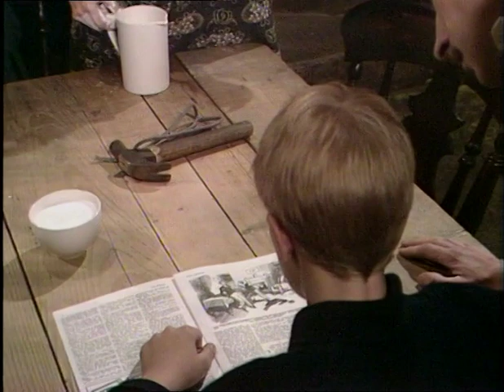Sam E11 Home From Home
This was the first adult TV drama series I watched as a child. Primitive production standards and loads of Yorkshire stereotypes, but I loved it then and I love it still. Low-res copies have been YouTubed before, but 'ere it is in original broadcast standard, th'knows...